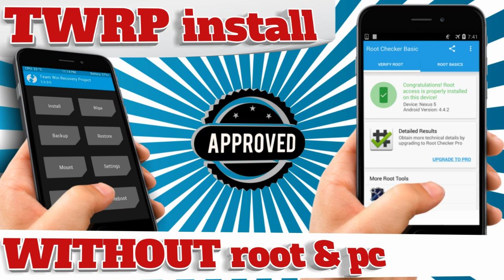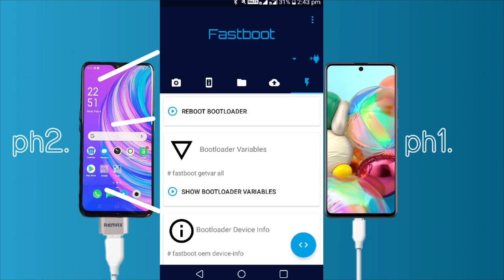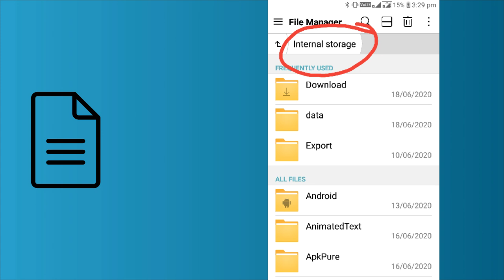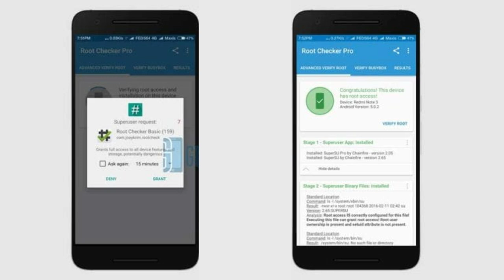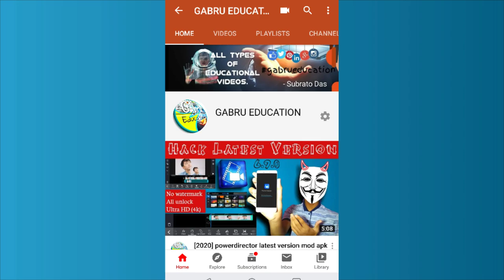how to install twrp recovery without root🔥how to install twrp recovery without pc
Title - how to install twrp recovery without root🔥 how to install twrp recovery without pc
About this video:-  doston main is video mein bataya hai ki Kaise aap apne kisi v phone me TWRP ko install kr sakte ho, aur maine ye v bataya hai ki kaise aap apne phone ko ROOT aur UNROOT kar sakte ho. Ummid hai video aapko pasand aayegi...
Video producer - Subrato Das
Video type - Technology, Educational.

More information about this video:
doston main is video mein bataya hai ki Kaise aap apne kisi v phone me TWRP ko install kr sakte ho, aur maine ye v bataya hai ki kaise aap apne phone ko ROOT aur UNROOT kar sakte ho. Ummid hai video aapko pasand aayegi...

2 Expert Laptop Tools Bundle Into 1 App

Bugjaeger tries to give you the expert tools used by Android developers for better control and deep understanding of your Android device internals.

Multitool that can save you the hassle of carrying a laptop.

If you're an Android power user, developer, geek, or hacker, this app might be something for you.

1.) Enable developer options and USB debugging on your target device
Note: On Huawei devices you might first need to turn on USB tethering before you enable USB debugging

2.) Connect the device where you've installed this app to the target device via USB OTG cable

3.) Allow the app to access USB device and make sure the target device authorizes USB debugging

Requirements
- Enabled USB debugging in Developer options and authorise the development device
- Fastboot protocol support if you want bootloader info (note that the amount and type of information that can be displayed via fastboot will vary between different devices)

Please note
This app uses the normal way of communicating with Android devices which requires authorisation.
The app does not bypass Android's security mechanisms or anything similar!
This also means the app won't be able to perform some privileged tasks on non-rooted devices.

                                            - by Subrato Das.